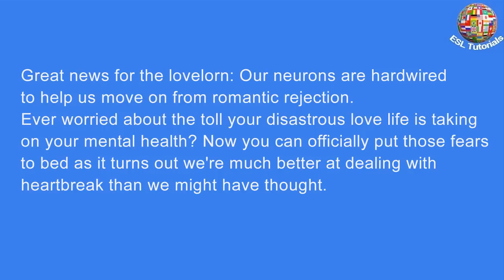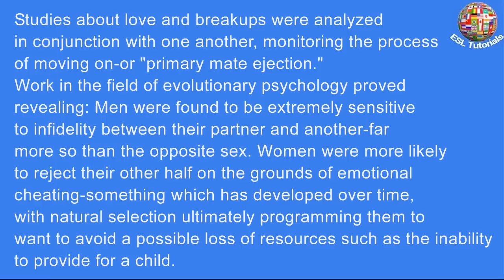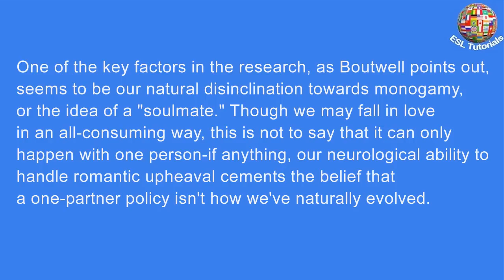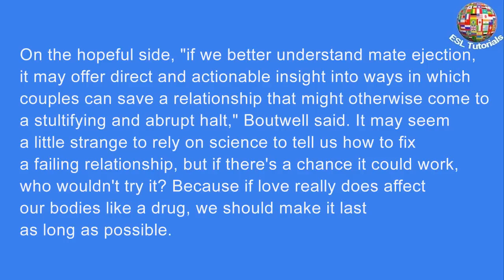[ESL Tutorials] - How Our Brains Get Over Bad Breakups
Great news for the lovelorn: Our neurons are hardwired to help us move on from romantic rejection.
Ever worried about the toll your disastrous love life is taking on your mental health? Now you can officially put those fears to bed as it turns out we’re much better at dealing with heartbreak than we might have thought.
A new research review has revealed that our brains are hardwired to handle falling out of romantic relationships and into new ones—meaning the devastation of breaking up isn’t, well, all that devastating. “Our review of the literature suggests we have a mechanism in our brains designed by natural selection to pull us through a very tumultuous time in our lives,” explains Dr. Brian Boutwell, associate professor of epidemiology at Saint Louis University (SLU). “It suggests people will recover; the pain will go away with time.”

Studies about love and breakups were analyzed in conjunction with one another, monitoring the process of moving on—or “primary mate ejection.” Work in the field of evolutionary psychology proved revealing: Men were found to be extremely sensitive to infidelity between their partner and another—far more so than the opposite sex. Women were more likely to reject their other half on the grounds of emotional cheating—something which has developed over time, with natural selection ultimately programming them to want to avoid a possible loss of resources such as the inability to provide for a child.
The team at SLU analyzed the research alongside a brain imaging study of men and women who claimed to be deeply in love, in order to study our neurological responses to matters of the heart. MRIs signaled increased activity in the brain’s pleasure zones of the lovesick participants—the same areas which see a spike when affected by substances such as cocaine.

“This circuitry in the brain, which is deeply associated with addictive behaviors ... is implicated in the feelings associated with romantic attraction and may help explain the attachment that often follows the initial feelings of physical infatuation with a potential mate,” the report says. To fall out of love, then, could be likened to going cold turkey.
One of the key factors in the research, as Boutwell points out, seems to be our natural disinclination towards monogamy, or the idea of a “soulmate.” Though we may fall in love in an all-consuming way, this is not to say that it can only happen with one person—if anything, our neurological ability to handle romantic upheaval cements the belief that a one-partner policy isn’t how we’ve naturally evolved.
On the hopeful side, “if we better understand mate ejection, it may offer direct and actionable insight into ways in which couples can save a relationship that might otherwise come to a stultifying and abrupt halt,” Boutwell said. It may seem a little strange to rely on science to tell us how to fix a failing relationship, but if there’s a chance it could work, who wouldn’t try it? Because if love really does affect our bodies like a drug, we should make it last as long as possible.